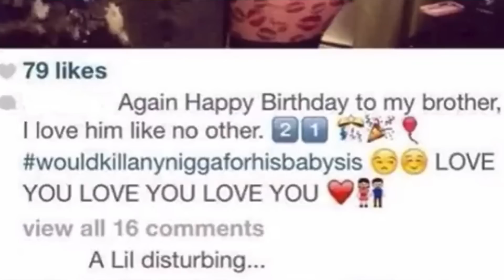Top 5 des PHOTOS de frères et soeurs les plus CHOQUANTES ! ⚠️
Top 5 des PHOTOS de frères et soeurs les plus CHOQUANTES à ne JAMAIS faire ! ⚠️
➡️ Mets pleins de pouces bleus pour voir des CHALLENGE INCROYABLES + UN SUPER CONCOURS 👍🏼 !

Vivez vos rêves ♡